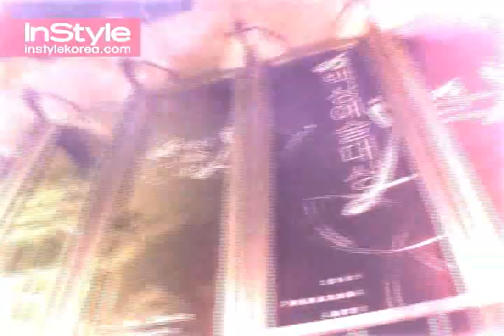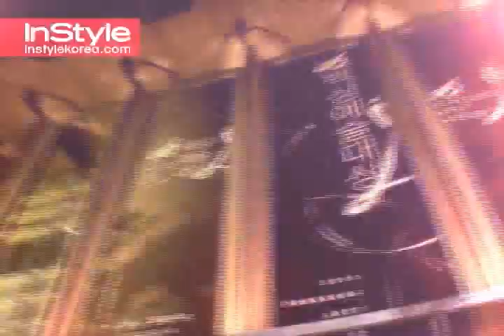Instyle Baeksang Awards 01